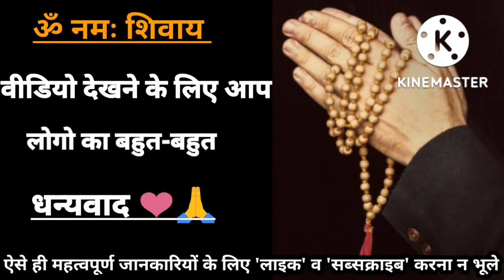जब जिन्दगी बोझ लगने लगे तो क्या करना चाहिए | जब जिन्दगी से हार जाए तो क्या करें @baatmanki#jundgi